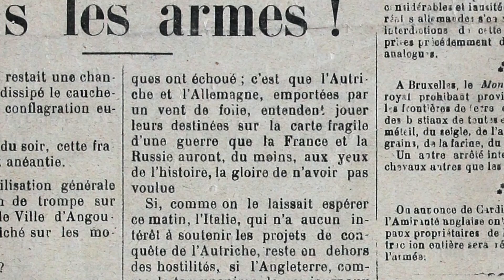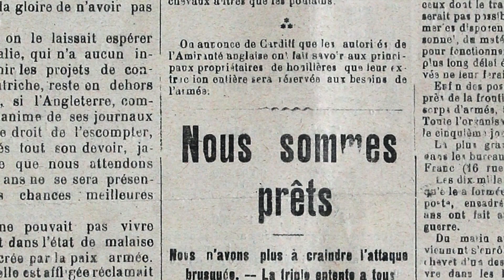Un enfant dans la guerre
Docu-fiction produit par les Archives départementales de la Charente, "Un enfant dans la guerre".